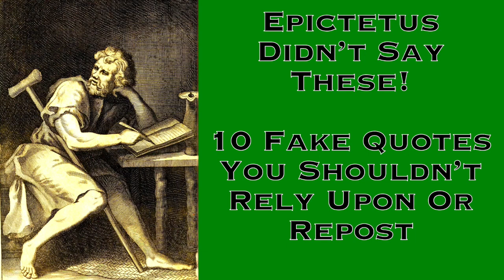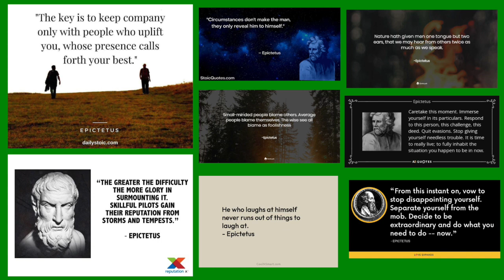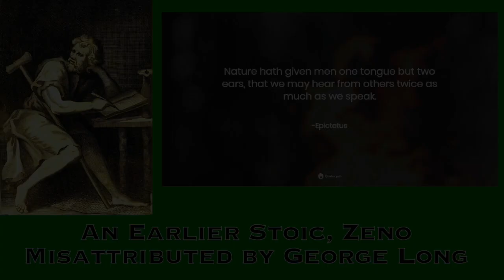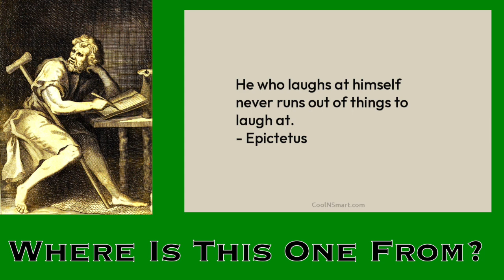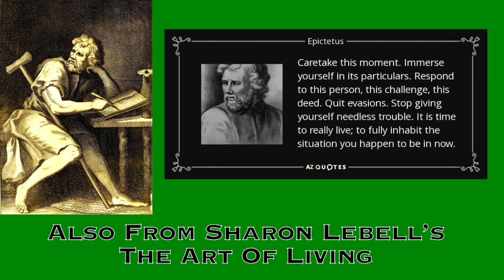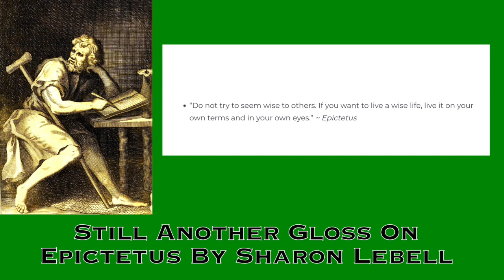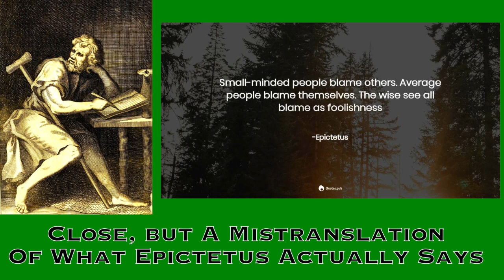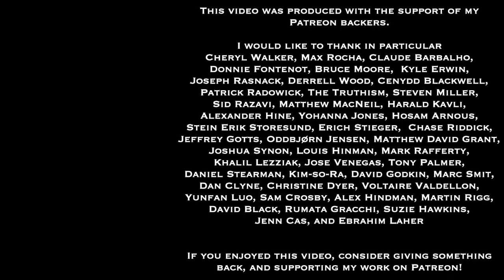Ten Fake Quotes Misattributed To Stoic Philosopher Epictetus | Gregory Sadler Calling Them Out!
Fake quotes attributed to famous authors are all over the internet. And they're bad business for brains!  Don't be a sucker for these by believing them uncritically, and don't repost quotes you're not sure are actually by the thinker they're attributed to, or you're making yourself part of the problem

In this video, I identify ten fake quotes that are not by the author they are often attributed to, Epictetus, but which are attributed to him in quote pages, images, and videos.  I discuss where the quote originates from (when we know), and why each of them is something Epictetus wouldn't have said, based on what we know he did say in his existing texts. A number of these turn out to be from one particular book, Sharon Lebell's book The Art of Living: The Classical Manual on Virtue, Happiness, and Effectiveness

Here are the fake quotes we're calling out in this video:
1. "The greater the difficulty, the more glory in surmounting it. Skillful pilots gain their reputation from storms and tempests" - the real source: Charles de Saint-Évremond, An Essay on the Vindication of Epicurus and his Doctrine"
2. "Either God wants to abolish evil, and cannot; or he can, but does not want to" - the real source: Epicurus, by way of Lactantius, On The Anger of God
3. "Circumstances don’t make the man, they only reveal him to himself" - the real source: James Allen’s As Man Thinketh
4. "Nature has given to men one tongue, but two ears, that we may hear from others twice as much as we speak" - from George Long translation of Fragments (coming from Stobaeus), but actually from a fragment attributed to Zeno of Citium (Anthologus, 3.36.19)
5. "He who laughs at himself never runs out of things to laugh at" - original source unknown
6. "The key is to keep company only with people who uplift you, whose presence calls forth your best – a gloss on Epictetus' Enchiridion from Sharon Lebell’s The Art of Living
7. "Caretake this moment. Immerse yourself in its particulars. Respond to this person, this challenge, this deed. Quit evasions. Stop giving yourself needless trouble. It is time to really live; to fully inhabit the situation you happen to be in now" –  a gloss on Epictetus' Enchiridion from Sharon Lebell’s The Art of Living
8. "From this instant on, vow to stop disappointing yourself. Separate yourself from the mob. Decide to be extraordinary and do what you need to do—now." – a gloss on Epictetus' Enchiridion from Sharon Lebell’s The Art of Living. But this also reads like the famous mountain-climber Edmund Hillary’s supposed statement "People do not decide to become extraordinary. They decide to accomplish extraordinary things", which is from a Rolex ad
9. If you want to live a wise life, live it on your own terms and in your own eyes" – a gloss on Epictetus' Enchiridion from Sharon Lebell’s The Art of Living.
10. "Small-minded people blame others. Average people blame themselves. The wise see all blame as foolishness" – an abbreviation of Lebell’s mistranslation of Epictetus' Enchiridion in her The Art of Living: “Small-minded people habitually reproach others for their own misfortunes. Average people reproach themselves. Those are are dedicated to a life of wisdom understand that the impulse to blame something or someone is foolishness”